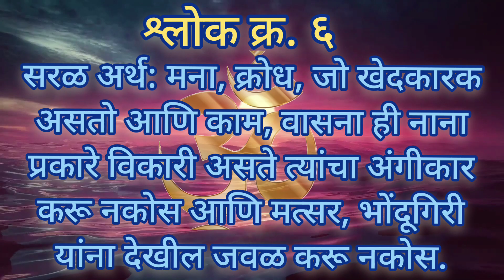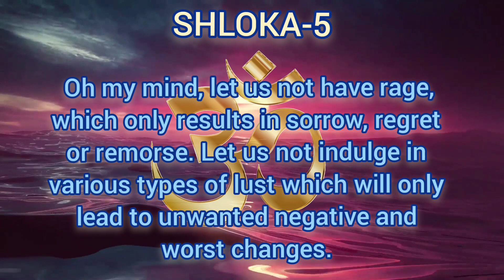श्री मनाचे श्लोक क्र.६ मराठी व इंग्रजी अर्थासहित|manache Shlok-6 with Marathi and English meaning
श्री मनाचे श्लोक क्र. ६ मराठी व इंग्रजी अर्थासहित|manache Shlok6 with Marathi and English meaning